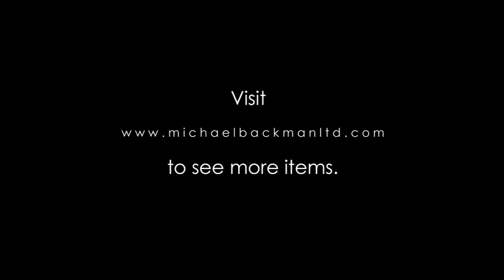5768 Dayak Wooden Hornbill Bird Stopper